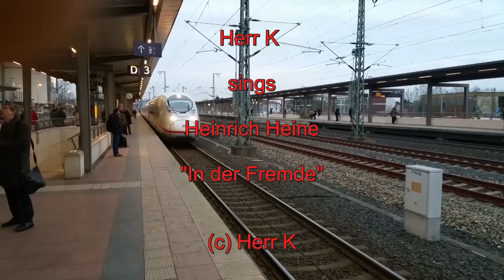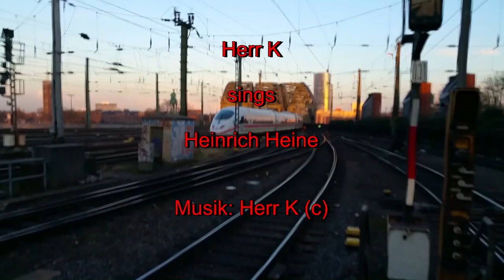Herr K sings Heinrich Heine "In der Fremde"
Als Flüchtling in der Fremde zu leben ist extrem belastend. Das haben die vielen Millionen Deutscher erlebt, die ihre Heimat verlassen und sich in einem anderen Teil der Welt niederlassen mussten. Einer von Ihnen ist Heinrich Heine, der als Flüchtling in Paris leben musste.